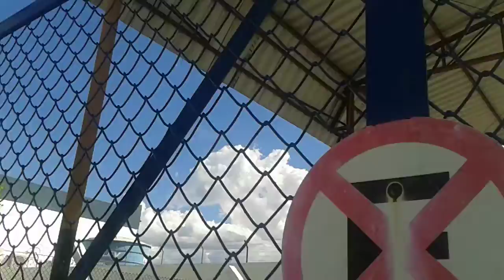Um passeio no aeroporto em 31/01/2020--parte6